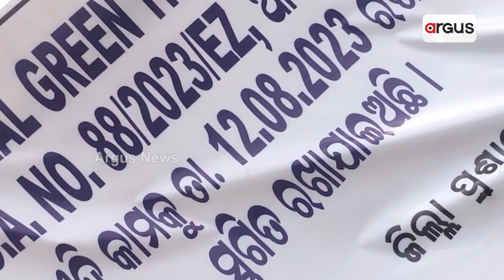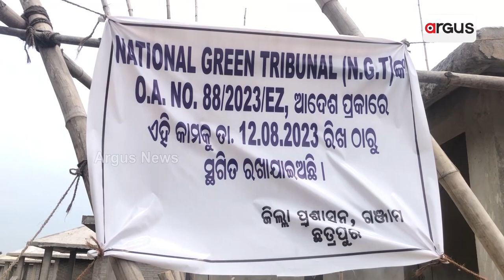Tampara Lake Fined By NGT